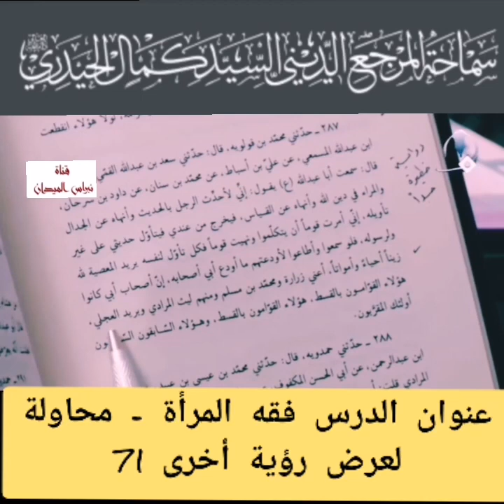نصدق عدو السيد كمال الحيدري أو نصدق السيد ❓نصدق ممثل السيد السيستاني او الحواشي❓ وكلاء الخمس 💰💰💰💰💰💰❓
نصدق المرجع السيد السيستاني دام ظله
ام نصدق الحواشي وكلاء الخمس

ممثل السيد ضد الإساءة إلى المرجعية ولكن الحواشي تسقط المرجعية هل هم يمثلون السيد ❓